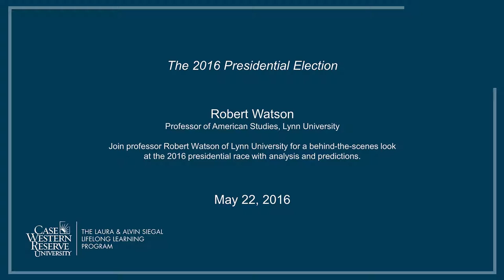Robert Watson - The 2016 Presidential Election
Robert Watson
Professor of American Studies, Lynn University

Join professor Robert Watson of Lynn University for a behind-the-scenes look
at the 2016 presidential race with analysis and predictions.